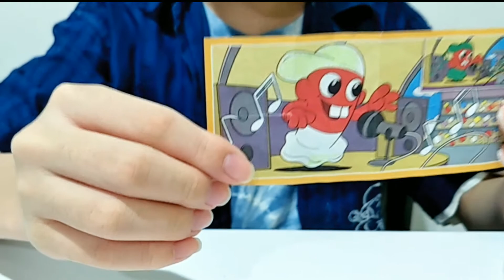Koleksi 100 Mainan Hadiah Kinder Joy - Kenvill Junior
Di video ini saya mau review 100 mainan Kinder Joy yang menjadi koleksi saya. Saya suka dengan hadiah yang didapat dari Kinder Joy karena hadiahnya bagus2 dan menarik. Ada mainan Batman, Superman, Starwars, Cars, Gasing, Sepeda motor, Robot, Smurf, Pesawat dll.